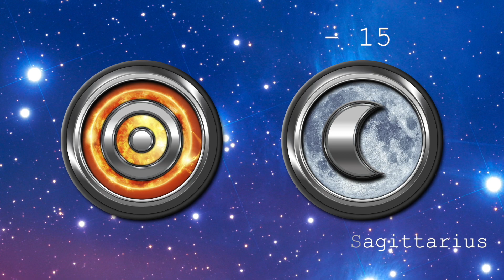Daily Horoscope: November 14th-15th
My book, The Missing Element, was written for all of us who felt that something was “wrong” with us. Understand your personality type based on the 4 elements and learn compassion for yourself and others!

Also to get a special bundle package of a The Magic of I Journal and my book